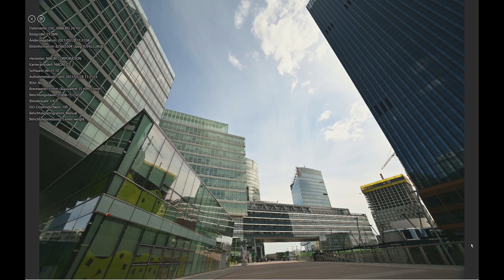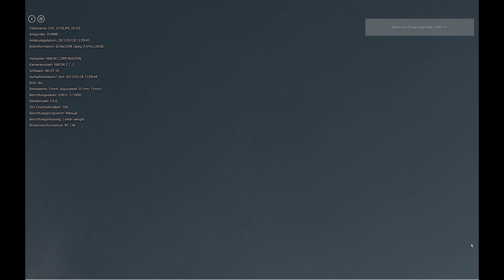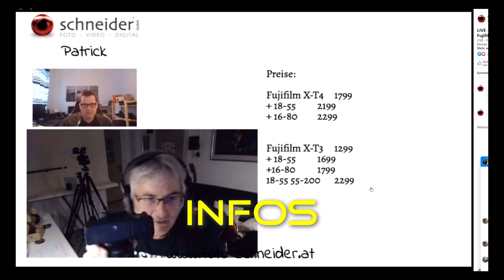NiSi 15mm f4 Z-Mount an der Nikon Z7 II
Die Firma NiSi bekannt für ihre hervorragenden Filtersysteme hat nun ein eigenes Weitwinkelobjektiv für  Landschaft und Architekturaufnahmen entwickelt. Klares Ziel ist scheinbar das dieses Objektiv mit den bereits vorhandenen NiSi Filtersystemen homogen zusammenarbeitet. Wie die optische Leistung dieses Objektives ist möchte ich in diesem Beitrag klären.

Mit dem Code  rk15mm Versandkostenfrei (auch nach Deutschland) bestellen und einen Natural Night Filter im Wert von 135€ bekommen (so lange der Vorrat an Filtern reicht).

Content:
Einleitung 00:00
Hinweis 01:02
Haptik 01:09
Bilder 02:37
Fazit 09:01